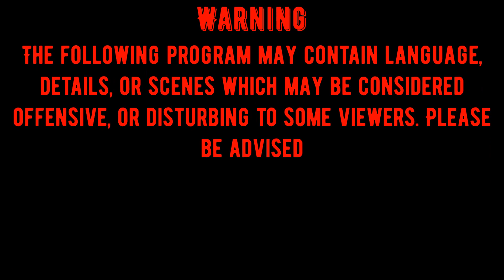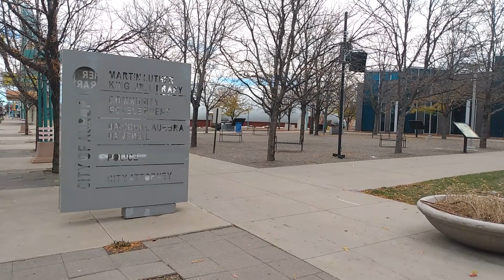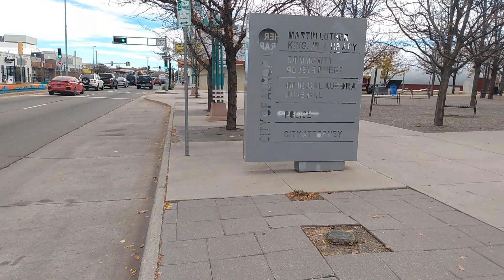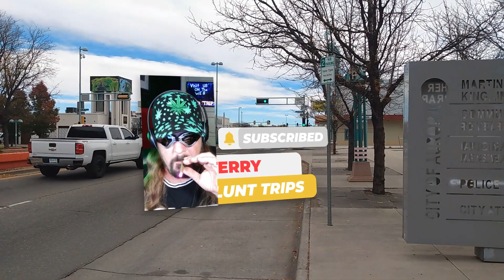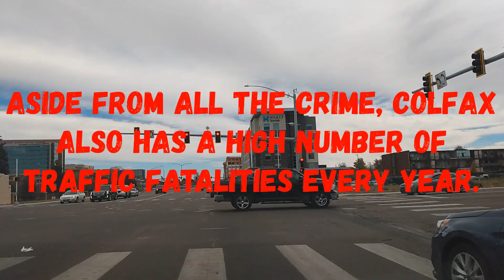If Hell Was A Mile High Part 1: Exposing Colfax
With crime on the rise on Denver's most well-known street, Terry takes us to some of the crime hot spots on America's longest commercial road.